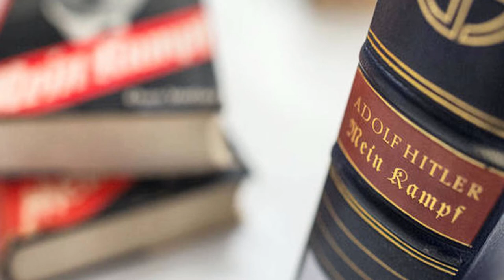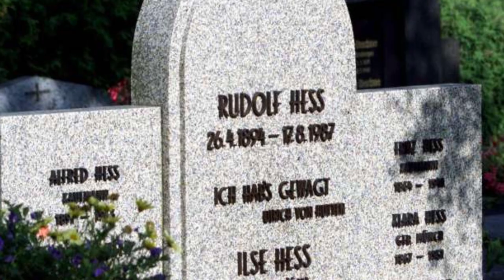Rudolf Hess : A-t-il vraiment trahi Hitler ? #6 (UPUL)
Rudolf Hess est un homme mystérieux, qui fut l'un des premiers à suivre Adolf Hitler dans son ascension au pouvoir. Suite au projet d'invasion de l'URSS, portant le nom de code "Opération Barbarossa", Rudolf Hess, décide d'organiser une paix séparée avec le Royaume-Uni. A son arrivée, ce dernier est interrogé et mis en prison. Découvrez son histoire, de son enfance jusqu'à sa mort dans ce nouveau documentaire.

Sources historiques :

- Rudolf Hess (livre)
- L'étrange voyage de Rudolf Hess (livre)
- Histoire secrète de la mission de Rudolf Hess
- Conversations interdites avec Rudolf Hess (livre)

Musiques :

Artiste : __url_artiste__
♫ Despair : Myuu
♫ Story of sorons : Myuu
♫ Hold on : Myuu
♫ Merker's Salt Mine : Michael Giacchino
♫ Rescuing the G3 Officer : Michael Giacchino
♫ Last Rites : Michael Giacchino
♫ Arnhem knights : Keith McCabe

Je remercie le Café Théâtre d'Hondschoote pour avoir participé à cette vidéo.

Merci à Jean-Louis Seillier pour son aide à l'écriture de cet épisode.

Cette vidéo n'a pas pour but d'attiser la haine ou de devenir raciste, veuillez respecter l'espace commentaire et respecter les règles ci-dessous sous peine d'être banni :

→ Evitez les insultes
→ Respectez-vous les uns, les autres
→ Evitez les commentaires haineux et racistes